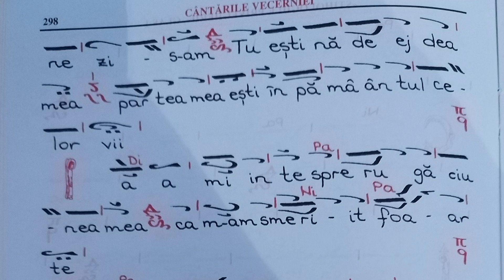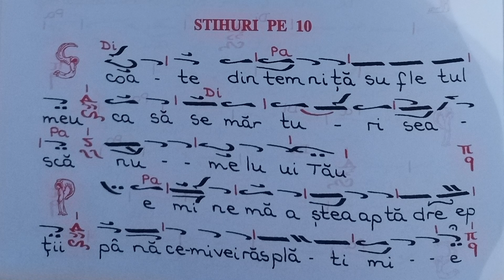Psalmii 140 și 141: „Pune Doamne” glas 1 Aghioritic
Stihologii pe larg ce se cântă la privegheri după stilul tradițional aghioritic, puse pe note de ieromonahul Ierotei Filoteitul, traduse de ierodiaconul Ioan, Ritmul: trei timpi. După Doamne strigat-am se cântă, în cadrul slujbei se seară, Vecernia, și aceste stihologii, adică psalmii 140 și 141.
Din Buchet Muzical Athonit, volumul 2 Vecernia, editura Evanghelismos.
Vecernia avea loc la inceput dupa apusul soarelui; astazi, ora pentru oficiul Vecerniei este fixata in general in cursul dupa-amiezii, inainte de apusul soarelui. Ora Vecerniei poate sa  ajunga  pana  catre miezul zilei,  in  cazurile   in care   Vecernia  este combinata cu Liturghia, ca : a) in zilele cand se oficiaza Liturghia Da­rurilor mai inainte sfintite ; b) in Joia si Sambata din saptamana Sfin­telor Patimi, cand Vecernia este unita cu Liturghia Sfantului Vasile cel Mare ; c) aceeasi situatie este si in ajunurile sarbatorilor Nasterii si Botezului Domnului, daca aceste ajunuri nu cad sambata sau dumi­nica ; d) la sarbatoarea Bunavestirii, cand Vecernia este unita cu Li­turghia Sfantului Ioan Gura de Aur, daca se intampla intr-una din zilele in care se face slujba ceasurilor Postului Mare. De asemenea, in Duminica Pogorarii Sfantului Duh, Vecernia urmeaza indata dupa Liturghie, iar in Duminica Pastilor ea se savarseste pe la mijlocul zilei, mai cu seama in parohiile din orase, sau in general pe la ora 14.
Creatia si Providenta divina, caderea omului in pacat, izgo­nirea lui din rai si intregul tragism al starii de pacat si al departarii de Dumnezeu inainte de venirea Mantuitorului sunt evocate in sensurile tipico-simbolice, in stihurile psalmilor Vecerniei.
Deschiderea oficiului si rugaciunile de la inceput. La inceputul oficiului accentul cade pe elementul vechi-testamentar, re­prezentat in serviciul de la strana prin Psalmii 103, 140, 141, 129 si 116. Preotul deschide slujba nu printr-o doxologie adre­sata Sfintei Treimi, ca la Utrenie de exemplu ("Slava Sfintei si celei de o fiinta si facatoarei de viata si nedespartitei Treimi..."), deoarece oa­menii au ajuns sa cunoasca adevarul existentei lui Dumnezeu in trei persoane numai prin intruparea Mantuitorului, adica in Noul Tes­tament. Ca atare, la Vecernie preotul aflandu-se in altar in fata Sfintei Mese si deschizand perdeaua, intrebuinteaza formula obisnuita la servi­ciile comune, "Binecuvantat este Dumnezeul nostru...", corespunzatoare prin caracterul ei general stadiului Revelatiei divine in Vechiul Testa­ment, cand Dumnezeu era adorat in cultul patriarhilor si al dreptilor de atunci numai in unitatea naturii sau fiintei Sale, adica asa cum apa­rea in opera creatiei.
Diaconul, purtand in mana lumanarea aprinsa, deschide usile imparatesti si dupa ce a intonat intre ele cu fata spre credinciosi indemnul "Sculati-va", invitand astfel pe cei prezenti sa se ridice, merge in mijlocul naosului. Preotul incepe in acest timp cadirea altarului, pe care o continua in toata biserica, dia­conul insotindu-l, dupa randuiala, de la cadirea scaunului arhieresc. Ca­direa in tacere si fumul de tamaie, inchipuie astfel momentul de la inceputul creatiei, cand "Duhul lui Dumnezeu se purta pe deasupra apelor" (Fac. 1, 2). Cand s-au inapoiat in mijlo­cul naosului, preotul intoneaza "Doamne, binecuvinteaza..", continuand apoi cadirea pana in altar, unde intra prin usile imparatesti. Ajuns in fata sfintei mese, preotul da binecuvantarea pentru inceputul serviciu­lui, prin formula "Slava Sfintei si celei de o fiinta si de viata facatoarei si nedespartitei Treimi...".
Dupa binecuvantarea pentru inceputul vecerniei, preotul, iese pe solee, oprindu-se in fata sfintelor usi, care sunt inchise. Descoperindu-si capul, el se roaga aici in taina, citind din Liturghier cele sapte rugaciuni de la inceputul Vecerniei. Se aminteste in acest chip, in primul rand, durata scurta a starii paradisiiace a celor dintai oameni, izgonirea lor din rai in urma caderii in pacat si plansul de po­cainta in fata portilor inchise si pazite ale raiului. La Vecernia de la priveghere sfintele usi au fost deschise de la inceput, pentru a simboliza ca la creatie i-a fost randuita omului viata fericita in rai. Dupa citirea Psalmului 103, ele se inchid insa, insemnand astfel scurta perioada a fericirii paradisiace.